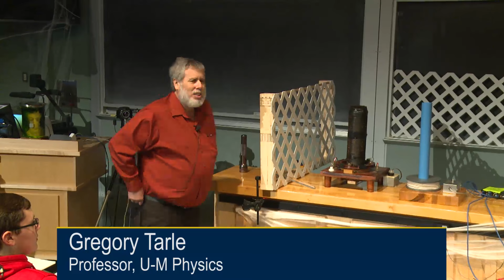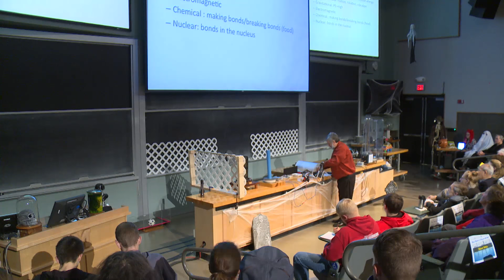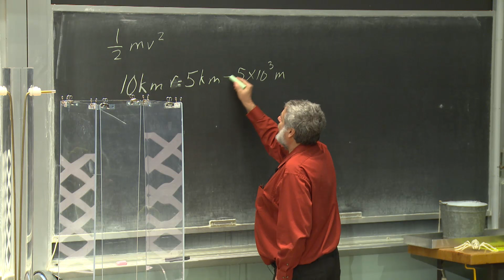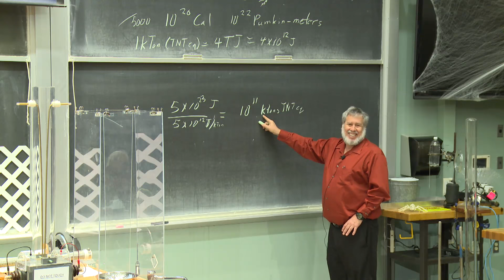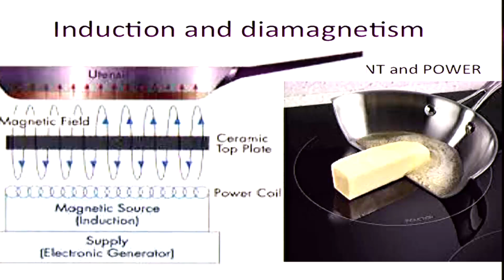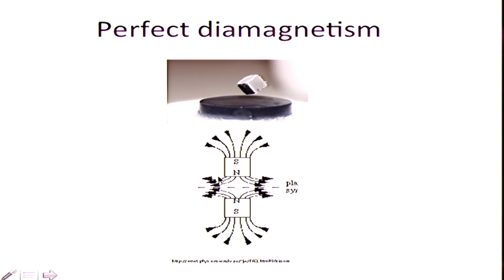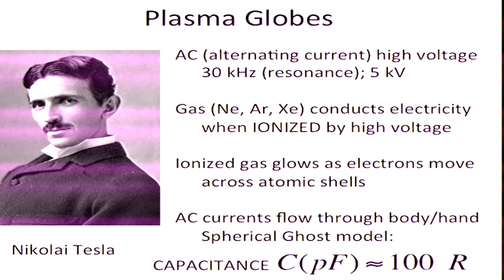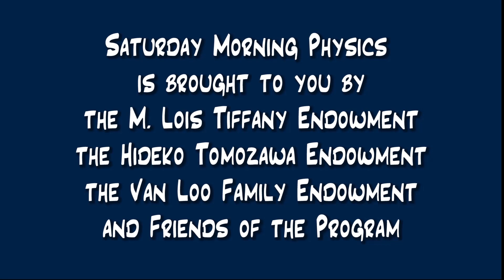Timothy Chupp and Gregory Tarle - Saturday Morning Physics - 10/31/15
Timothy Chupp and Gregory Tarle

"The Physics of Halloween"